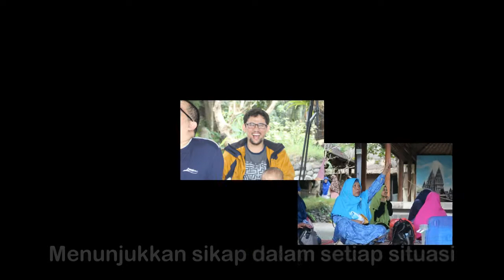Halal Bihalal Thullaby Bali 2018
BANG LUBIS TV adalah saluran yang di buat sebagai sarana untuk berbagi materi materi pembelajaran yang di sampaikan oleh Bapak Ahmad Rosadi yang juga sering di sapa Coach Rosadi atau Bang Lubis.

Bang Lubis adalah sapaan akrab seorang trainer muda yang saat ini berdomisili di Denpasar – Bali ini. Dilahirkan di Berastagi, 16 Maret 1982 dengan Nama lengkap pemberian orang tua kandung beliau Achmad Rosyadi Lubis. Sejak tahun 2009 memilih untuk hidup di dunia pelatihan.
Menyelesaikan pendidikan formal S1 Fakultas Hukum Universitas Udayana Bali. Sejak Mahasiswa telah aktif menjadi trainer dalam pembinaan kaderisasi organisasi Kesatuan Aksi Mahasiswa Muslim Indonesia (KAMMI). Begitu pula dalam kegiatan kegiatan sosial, menjadi pembicara dalam forum dan seminar pendidikan, aktif sebagai leader dalam sebuah tim program pengembangan dan pemberdayaan masyarakat kurang mampu hingga dipercaya sebagai manager bidang pemasaran di sebuah Lembaga Sosial Jejaring Dompet Dhuafa.
Bang Lubis selain sebagai trainer, ia adalah Ketua Komnas untuk Rakyat Palestina (KNRP) Wilayah Bali, Ketua Asosiasi Nasyid (ANN) Nusantara Wiyalah Bali, Iya juga aktif mengelola pelayanan Psychotherapy.
Mengenali Hypnosis dan NLP sejak tahun 2007, berawal dari belajar melalui ebook, menghantarkan Bang Lubis menimba ilmu pembelajaran Psychotherapy dan NLP dari Drs. Asep Haerul Gani, Psikolog, Ir. Yan Nurindra, Krishnamurti, Dr. Abu Nazifah, Pihasniwati, S. Psi, MA. ,  dll. Juga di tahun terakhir mendalami transpersonal psychotherapy dan mindfulness bersama Endang Fourina Listyawati, S.Psi., M. Psi
Berbekal dari pengalaman dan pembelajaran tentang aplikasi NLP dan Psychotherapy  Bang Lubis kerap diundang untuk mengisi ceramah, seminar, dan Workshop. Tema yang biasa di bawakan Bang Lubis adalah :
1.  Fundamental Hypnosis
2.  Advanced Hypnotherapy
3.  Forgiveness Therapy
4.  Hypnotic Goal Setting
5.  Hypnotic Selling Skills
6.  NLP For Teaching
7.  Hypnotic Learning
8.  Trance Psychotherapy
9.  Hypnosis For Parenting
10.  The Secret Of Communication With NLP
11.  Mindfulness
12.  Mindful Parenting
13.  Spiritual Awareness Training

Bang Lubis juga membawakan tema lainnya sesuai dengan permintaan dan kebutuhan pengundang, terutama dalam waktu terakhir cukup banyak mengundang dan meminta beliau berbicara tentang tema tema pengasuhan Anak.

Nikmati sajian dokumentasi ceramah dan sharing beliau di channels youtube yang beliau kelola sendiri :

Beliau adalah Seorang :

Int’l Certified Master of Neuro Linguistic Programming (NFNLP - USA)
• Licensed Trainer of Clinical Hypnotherapy (IACH - Indonesian Association of Clinical Hypnotherapist - Indonesia)
• Certified Master of Clinical Hypnotherapist (IACH - Indonesian Association of Clinical Hypnotherapist - Indonesia)
• Certified Transpersonal Psychotherapist (IACH - Indonesian Association of Clinical Hypnotherapist - Indonesia)
• Certified NLP & Hypno Coach (Insight Institute - Indonesia)

Info Lebih Lanjut  Hubungi WA/Telegram/Line :
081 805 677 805